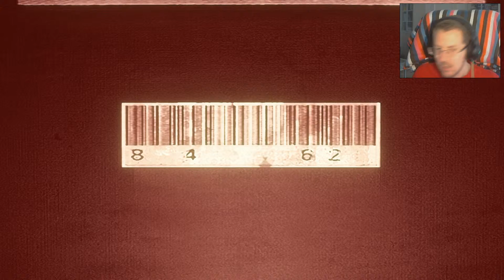The Serious Squirrel plays Resident Evil Remastered Part 29 | Crimson outbreak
Did anyone call the crimson busters? Because we are going to shoot some crimson heads here!